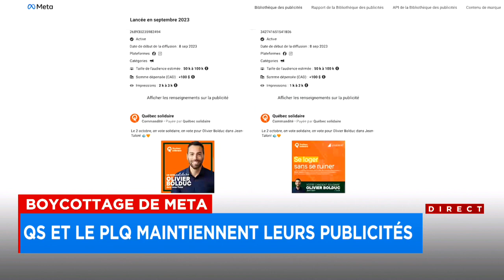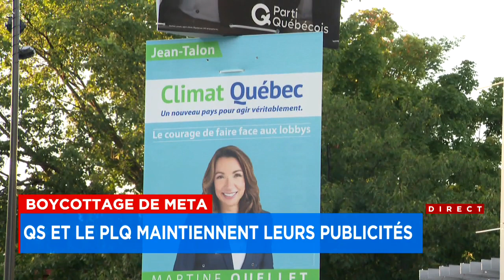QS et le PLQ maintiennent leurs placements publicitaires sur Facebook - explications